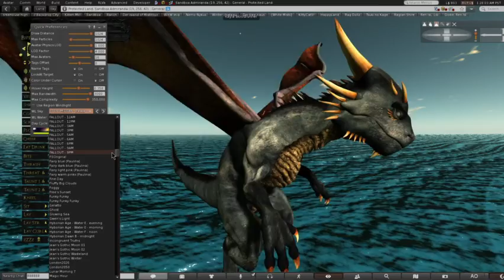Dragon avatar flying in second life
Winter gave me a dragon avatar for xmas. This is a test run I did to see how the flying animation worked. I also flipped through several windlights. SL Avatar : Dragon Guardian by Spider Productions.